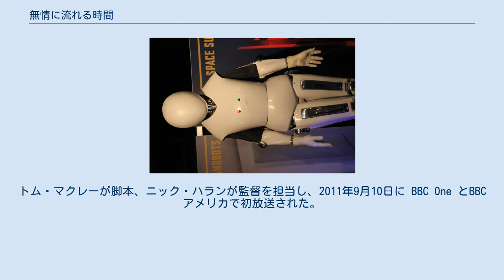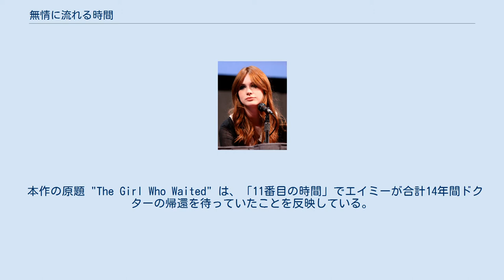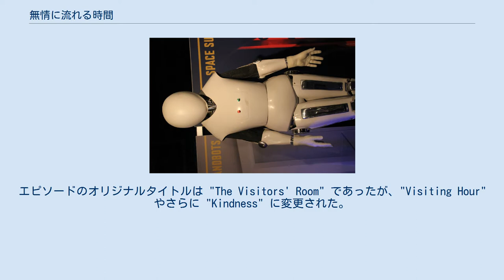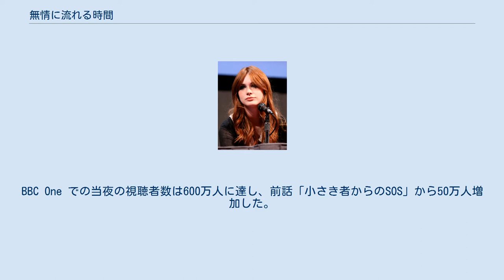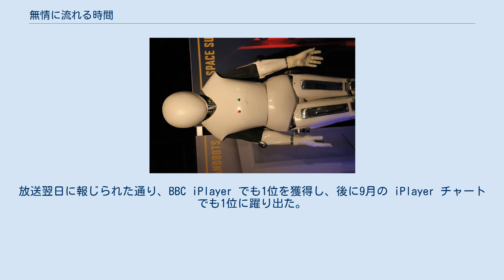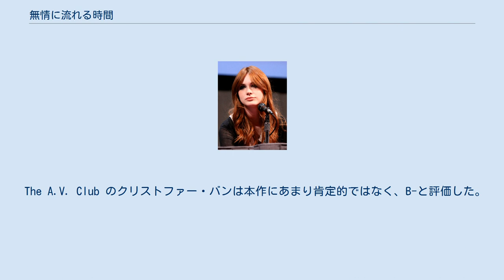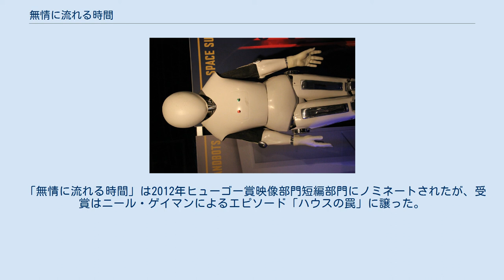無情に流れる時間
「無情に流れる時間」（むじょうにながれるとき、原題: The Girl Who Waited）は、イギリスのSFドラマ『ドクター・フー』の第6シリーズ第10話。
トム・マクレーが脚本、ニック・ハランが監督を担当し、2011年9月10日に BBC One とBBCアメリカで初放送された。
 本作では、異星人のタイムトラベラー11代目ドクター（演:マット・スミス）が彼のコンパニオンのエイミー・ポンド（演:カレン・ギラン）と彼女の夫ローリー・ウィリアムズ（演:アーサー・ダーヴィル）を観光地惑星アパラパチアに連れて行く。
しかしアパラパチアでは2つの心臓を持つ種族に対してのみ致命的な疫病チェン7が蔓延しており、エイミーは偶然ドクターとローリーからはぐれ、疫病感染者の最期を遺族が看取れるよう時の流れを加速した部屋に入ってしまい、彼らの助けが来るまで36年間を別の時間軸で過ごしてしまう。
36年後のエイミーはドクターに不信感を抱き、心臓が2つあるゆえにターディスに残らなくてはならないドクターと、彼の代わりにやって来たローリーによる過去の自分の救出を拒む。
 36年後のエイミーはギラン自身が演じ、老けたように見せるため装身具が用いられた。
本作は限られた予算の下で撮影されたエピソードで、マクレーは主なセットを全て白色にすることを決めた。
「無情に流れる時間」はイギリスで760万人の視聴者を獲得し、批評家から肯定的にレビューされた。
 本作の原題 "The Girl Who Waited" は、「11番目の時間」でエイミーが合計14年間ドクターの帰還を待っていたことを反映している。
医療施設の設備を表示する際、インターフェイスは惑星クロムのディスニーランドの複製があると発言する。
惑星クロムは第2シリーズ「エルトン君の大冒険」でスイコロリン（アブゾーバロフ）の故郷かつラキシコリコファラパトリアス星の兄弟星として初めて言及され、第4シリーズ「盗まれた地球」では地球と同様にダーレクに惑星ごと拉致されていた。
 カレン・ギランはエイミー・ポンドの36年後の姿を演じることに志願した。
 本作の脚本家トム・マクレーは、『ドクター・フー』では以前サイバーマンの再登場を描いた二部作「サイバーマン襲来」「鋼鉄の時代」を執筆していた。
サイバーマンの再登場という条件で当該作のシナリオには制限かかかっていたため、本作では望むことを何でもできるという好機をマクレーは喜んだ。
マクレーは完成した台本を誇り、"これまでに最も成就した構想の1つ"だとした。
エピソードのオリジナルタイトルは "The Visitors' Room" であったが、"Visiting Hour" やさらに "Kindness" に変更された。
ある時点では "The Green Anchor" と名付けられていたと報告されていたが、そのような事実はなかった。
"The Girl Who Waited" は「11番目の時間」でエイミーがドクターの帰還を12年間待っていたことを反映している。
エグゼクティブ・プロデューサーのベス・ウィリス曰く、ローリーがこれまで出会った中でどれほど最も美しい男性であるかについてエイミーが語るシーンは、それがそのまま最終バージョンとなった。
 「無情に流れる時間」はドクター役の俳優に多くの撮影が必要とされない、すなわち "Doctor lite" なエピソードとしてデザインされた。
このシステムは製作スケジュールの都合により第2シリーズ「エルトン君の大冒険」に端を発し、第3シリーズ「まばたきするな」などにも引き継がれた伝統である。
ドクターはいつもある程度神話的な存在でなくてはならずキャラクターを掘り下げるには制約がある、と考えるマクレーは、エイミーとローリーのキャラクターと彼らの過去の掘り下げを楽しんだ。
台本の草案の1つでは、ローリーと2人のエイミーがターディスに駆ける終盤地殻のシーンにローリーはおらず、彼はレンズ越しに様子を見ているだけであった。
また、手を斬られたハンドボットが独力で歩き続けるシーンもあった。
「無情に流れる時間」は限られた予算の下で製作されており、マクレーはセットを全体的に白色に統一するように「大きな白い箱」と書いた。
彼は映像化されたものを見た際にその手法に喜び、全てを白色にすることで興味深いビジュアルのセンスが加えられたと感じた。
 元々36年後のエイミーは別の女優が演じることが考え...